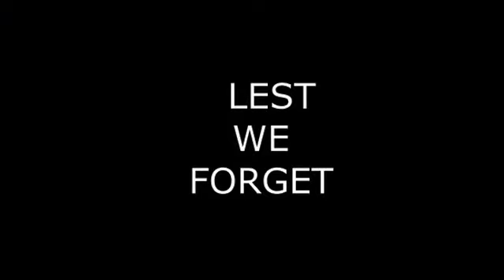6 June 2016